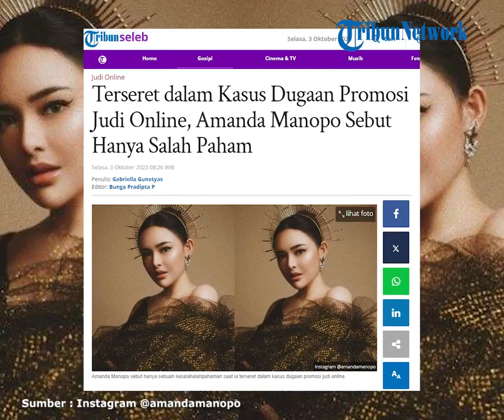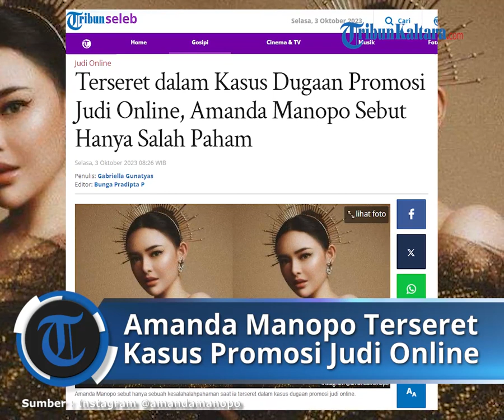Terseret dalam Kasus Dugaan Promosi Judi Online, Amanda Manopo Sebut Hanya Salah Paham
TRIBUNNEWS.COM - Terserat dalam kasus dugaan promosi judi online, aktris Amanda Manopo akui hanya salah paham.

Kabar mengejutkan datang dari Amanda Manopo yang baru saja memenuhi panggilan polisi di Bareskrim Polri, Senin (2/10/2023).

Hadirnya Amanda Manopo di Bareskrim Polri guna memenuhi panggilan terkait kasus dugaan promosi judi online.

Menurut Amanda Manopo kasus tersebut merupakan kesalahpahaman.

"Yang terjadi pada saat ini hanya sebuah kesalahpahaman saja," kata Amanda Manopo dikutip dari YouTube Was Was, Selasa (3/10/2023).

Dalam pemeriksaan itu, Amanda Manopo mengaku tak begitu banyak dicecar pertanyaan oleh para penyidik.

"Pertanyaannya nggak begitu banyak," sambungnya.

Saat memberikan kesaksian, Amanda Manopo menyebut dirinya dibantu oleh sang kuasa hukum dan manajernya.

"Saya dibantu juga sama lawyer saya, sama manajer saya," terangnya.

Pemilik nama lengkap Amanda Gabriella Manopo Lugue itu dengan tegas mengatakan bahwa dirinya tak mengetahui situs yang dipromosikan merupakan judi online.

"Tidak, saya tidak tahu sama sekali," tegasnya.

Lawan main Arya Saloka dalam sinetron Ikatan Cinta itu hanya mengetahui yang dipromosikan adalah game online.

"Yang saya tahu itu hanya sebatas game online saja, tidak ada judi," paparnya.

Aktris 23 tahun itu mendapatkan tawaran untuk mempromosikan situs judi online tersebut melalui manajernya, Rico.

"Kita berinteraksi itu semuanya lewat manajer saya, lewat dari Rico," ujarnya.

Artis-artis yang Diperiksa Terkait Situs Judi Online

Amanda Manopo bukan satu-satunya artis yang harus berurusan dengan hukum terkait dugaan promosi judi online.

Bareskrim Polri pun berencana akan memanggil sejumlah artis hingga influencer terkait dugaan mempromosikan situs judi online.

Aktris kenamaan Tanah Air, Wulan Guritno diketahui juga sempat berurusan dengan hukum akibat dugaan promosi judi online.

Wulan harus berurusan dengan hukum lantaran diduga mempromosikan situs judi online bernama Sakti123 pada 14 dan 19 September 2023 lalu.

Kendati demikian, Wulan mengaku senang saat dirinya diberi ruang untuk mengklarifikasi mengenai hal tersebut.

"Jadi teman-teman media aku hari ini seneng banget bisa bertanggung jawab memenuhi panggilan klarifikasi dan aku seneng banget dikasih ruang untuk klarifikasi," ucap Wulan.

Aktris 42 tahun itu juga berterima kasih kepada penyidik Direktorat Tindak Pidana Siber Bareskrim Polri yang sudah melakukan kewenangannya secara profesional.

"Dan pasti aku berterima kasih banget dengan tim penyidik dari bareskrim siber sangat profesional," pungkasnya.

Artikel ini telah tayang di Tribunnews.com dengan judul Terseret dalam Kasus Dugaan Promosi Judi Online, Amanda Manopo Sebut Hanya Salah Paham,
Penulis: Gabriella Gunatyas
Editor: bunga pradipta p
Video Editor: Adadilaga Arya P.